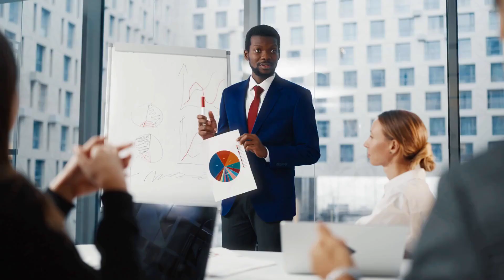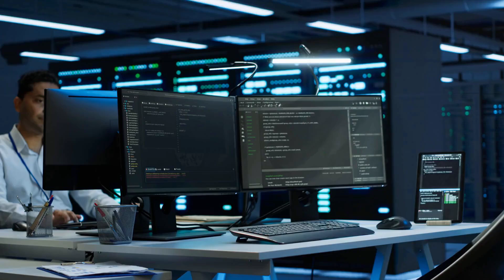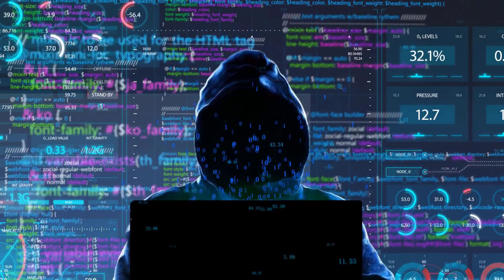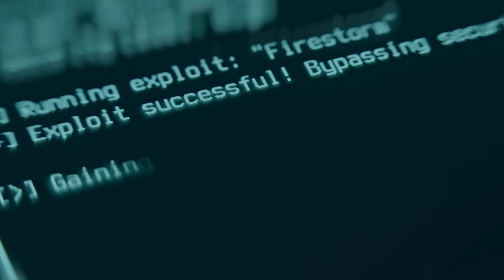3 High-Paying Tech Skills You Need in 2025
Want to know the 3 high-paying tech skills you need in 2025 to thrive in the competitive job market? This video breaks down the emerging phenomenon of specialized roles in technology that go beyond traditional coding. Whether you're aiming for a career in tech or already have a computer science degree, understanding these high-demand skills is crucial for success.

Here's what you'll learn:
- **Advanced AI Specialization (MLOps Engineering):** The key to turning groundbreaking AI models into scalable, reliable, and production-ready tools that companies depend on.
- **Enterprise Cloud Architecture:** Become the strategic technologist who designs efficient, cost-effective solutions that power entire organizations.
- **Advanced Cybersecurity:** Discover how to think like a proactive defender, mastering the art of staying ahead of sophisticated threats in digital spaces.

These roles aren't just jobs—they're the backbone of modern technology, and companies are willing to pay top dollar for professionals who can solve critical, high-stakes problems. With salaries soaring into six figures and beyond, this is your chance to future-proof your tech career.

If you're ready to explore these exciting career options in technology and build a career that stands out, hit that like button and subscribe for more insider tips on navigating the ever-evolving tech landscape. I’d love to hear your thoughts!

CHAPTERS:
00:00 - The Problem with a CS Degree
01:05 - ML Ops Engineer
04:52 - Enterprise Cloud Architect
07:27 - Advanced Cybersecurity Professional
10:02 - Recap of the Highest Paying Tech Jobs
11:12 - Missing Skills in CS Degrees
11:17 - Stock Market Valuation Insights
11:28 - Outro